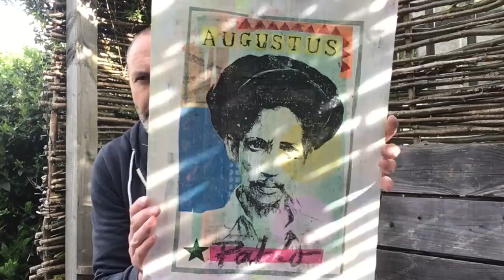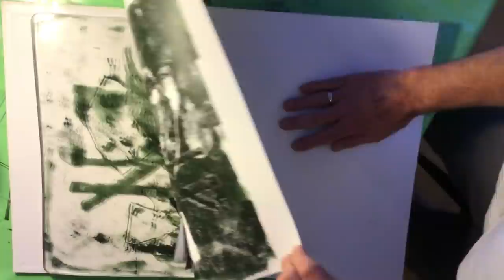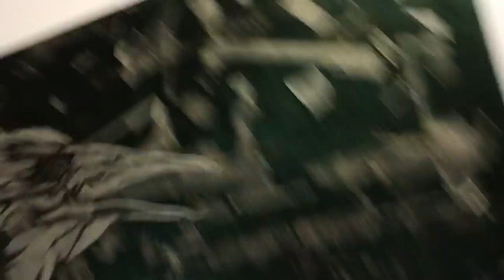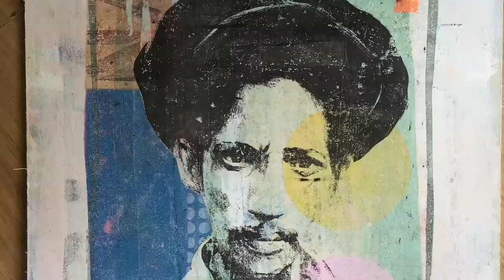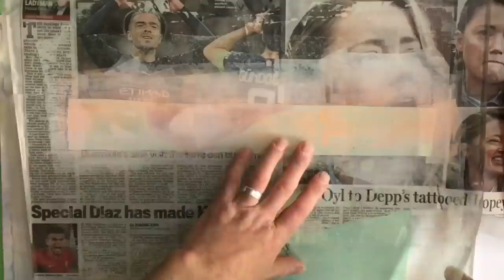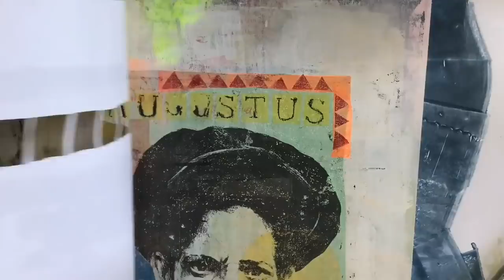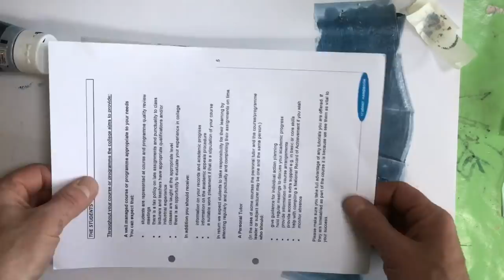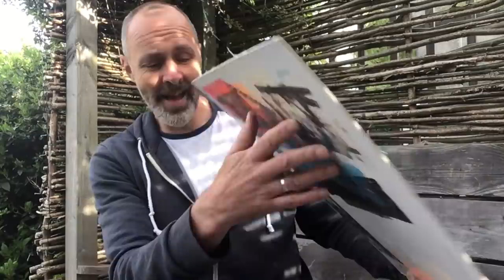Big Gel Plate - Is it worth it? 1st impressions!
My first experiments with BIG gel plate! Expressive and graphic techniques! Donating will help me devote more time to art and sharing!